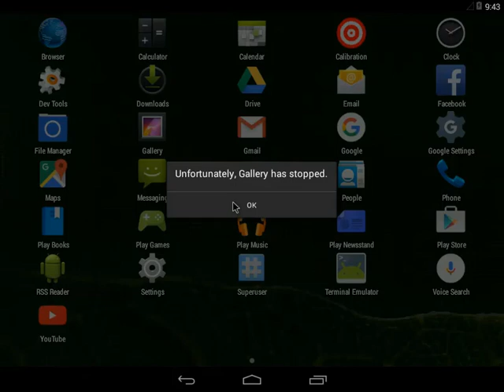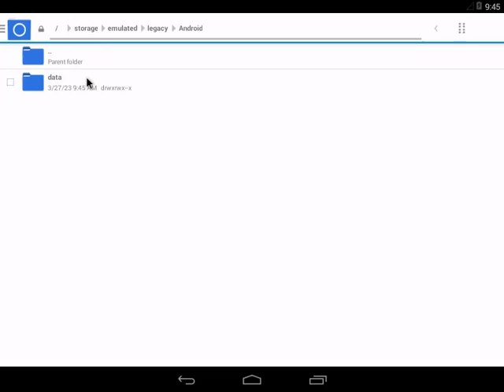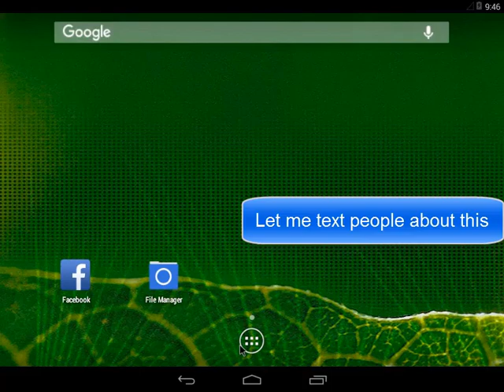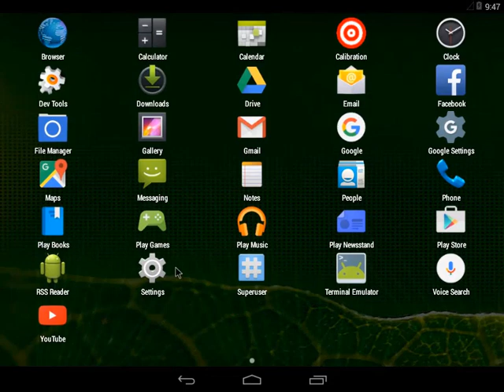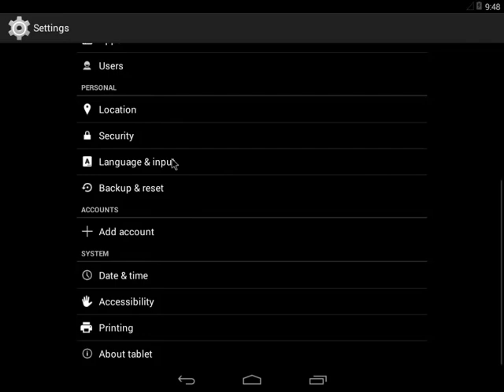Android Angry Birds File Deleter